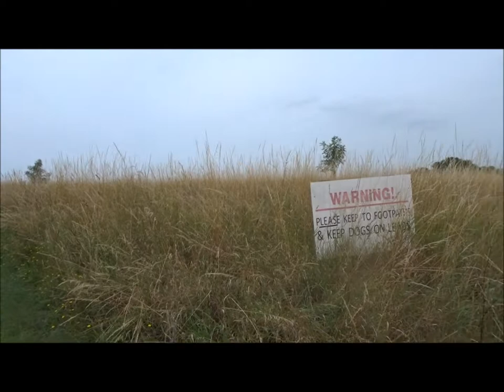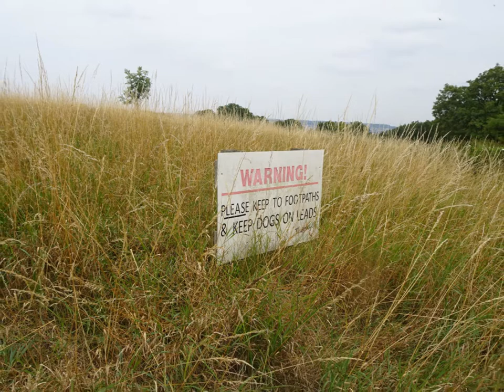Hutton Woods Walk, Part II,'Thru A Wild Area' by Sheila, August 3rd 2019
As I approach the top of the hill thru the woods, the wild area remains--tall and wild cow parsley and nettles form the gauntlet as I tiptoe thru to avoid being brambelized---The hiking stick is particularly useful on such occasions to force a small path---soon I reach a better defined pathway, near the golf course, but still tall blond grasses brush me as I venture thru a close fenced area on either side where beautiful white ponies are grazing This can be seen in Video III to follow meanwhile I can hear the Irish Wolfhounds barking aware of strangers passing by---3 large grey coated hounds will fix their attention on me hopefully within a gated farm area-I have seen them in the past here---